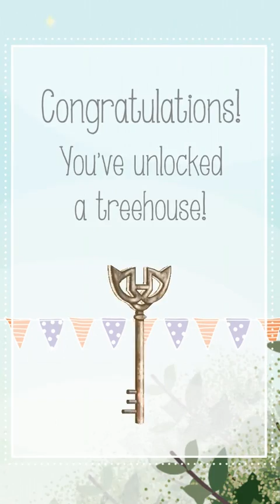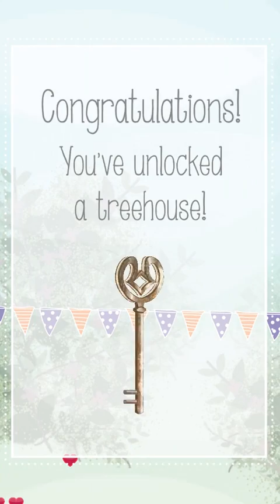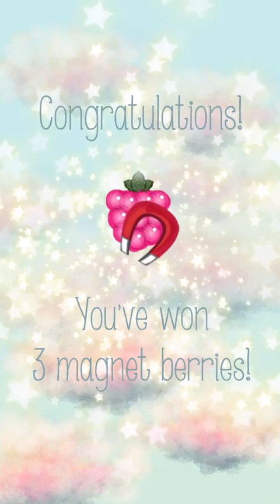Poppets (By CakeBytes Creative) - iOS - iPhone/iPod Touch Gameplay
Meet the Poppets! Help guide these lovable misfits on a fun flying adventure through the tree tops of magical lands.

Tilt your Poppet through twists and turns collecting hearts, but watch out for branches and annoying pests that will pop your balloons! Keep your wits about you as the mischievous Koo appears. Is he friend, or foe?

You’ll need some fancy flying to get your Poppet safely across the finish line!

Features:
• 2 Season maps with 42 levels with innovative flying tilt controls
• 5 adorable Poppet characters to fly with
• 3 Superpower berry boosters help you through difficult levels
• Secret treehouse mini-games to win special prizes
• Collect acorns to buy Poppets, Boosters and Emergency Balloon Packs.
• Game centre achievements

How to play:
Tilt to fly left or right, tap badges at the bottom of the screen to engage boosters.